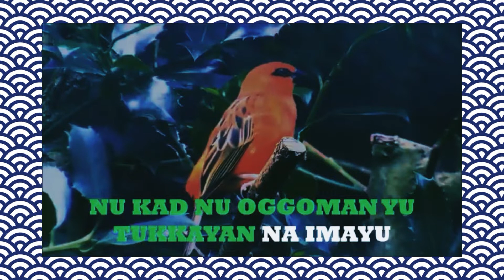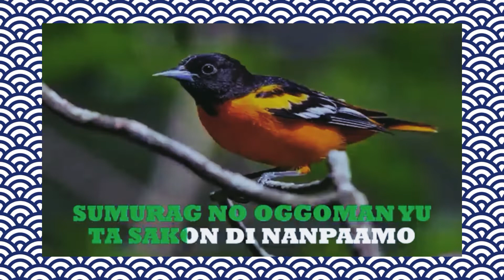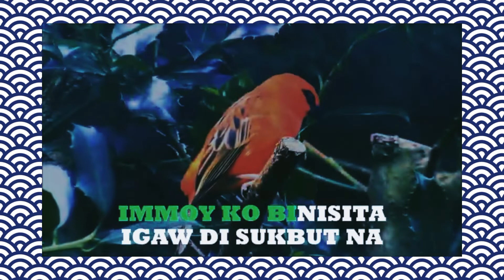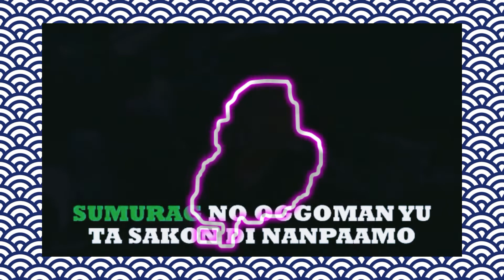November 16, 2022